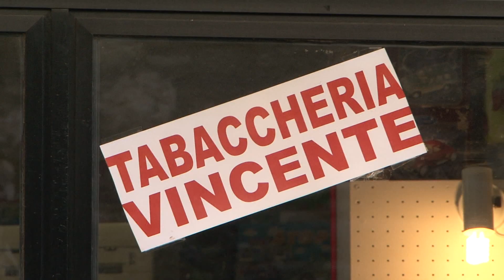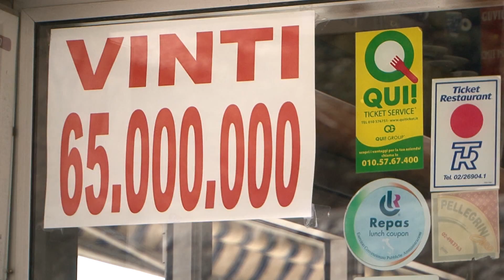Vincita al "gratta e vinci" a Gubbio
Servizio di Laura Aguzzi e Luca Serafini